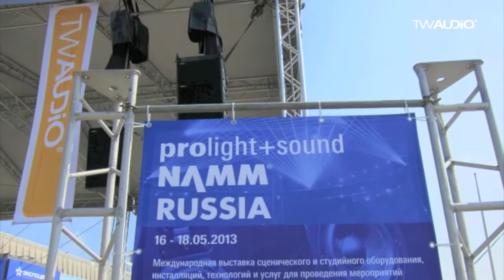TWAUDiO prolight+sound, Moskau, Russland